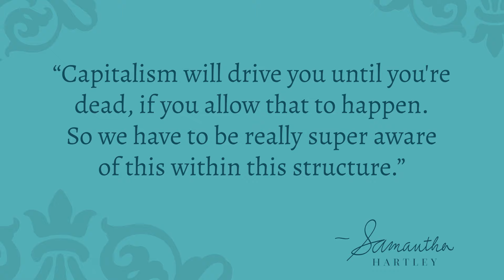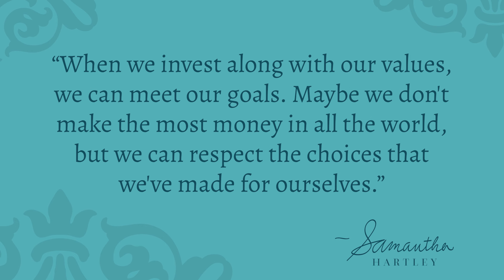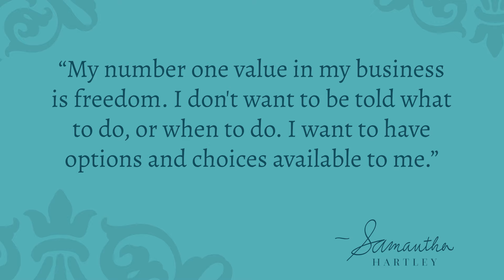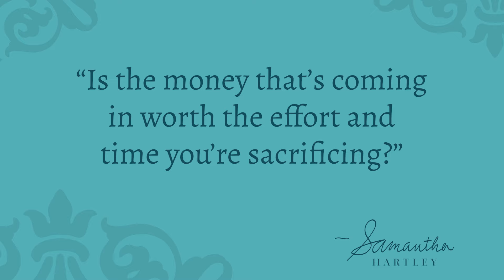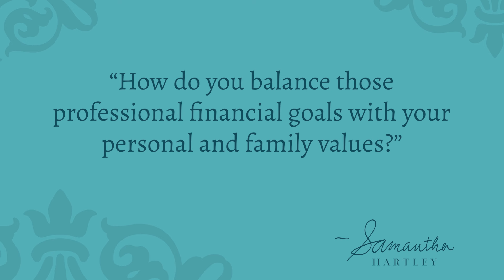When is it Enough Money?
“My number one value in my business is freedom. I don't want to be told what to do, or when to do. I want to have options and choices available to me.”

How much is enough money to earn through your business? When can you say “Yup, I’m done. I've hit my goal.”? My answer may surprise you.

Viewer Question: When is enough enough, meaning being comfortable with how much you make since it's more than you ever thought possible?
First of all, yay! Let's celebrate that accomplishment.

By the way, you’re not alone in this question – and your success. In just one week, I had clients saying to me:

"I have more money in my bank account than I've ever had before, and a client is sending me a six-figure check this week, on top of all of that.
This is the most money I've ever made in my life!"

"I've gotten to $52,000 a month, so I think I'm going to take a little rest for a while."

"This is what is possible for women consultants!"

Maybe you feel like it's not all about the money. But here’s the deal: sometimes it is. And it's really important for us as women to get comfortable with it being about the money. Here’s the thing: It's important to earn a ton of money because it gives you all the things: freedom, options, choices, opportunities, and access. So knowing what's enough for you is a personal and really important question.

Before you go asking others about your personal number, hold off. If you ask your peer group, everybody's going to have an opinion. If you ask your financial planner, they'll have some ideas for you. If you ask your partner or spouse, they're definitely going to weigh in. Even your parents might have a totally different idea.

And if we follow what capitalism says, there's no such thing as enough. More is more, is more, is more. That kind of thinking can drive you until you're dead if you allow it to happen. So we have to be super aware of what is enough for us. And this episode will help you do that.

Key Takeaways:

00:00 Intro
02:16 Investing in Our Values
05:06 The Real Financial Freedom
07:40 Balancing Professional Goals with Personal Goals

What will it take for you to align your revenue goals with personal freedom? Find out on this episode of Profitable Joyful Consulting on YouTube or your favorite podcast app

➡️ What Are Your Non-Negotiables?

Episode Hashtags

QUOTABLES:
Capitalism will drive you until you're dead, if you allow that to happen. So we have to be keep in mind there can be enough.

When we invest with our values, we can meet our goals.

How do you balance those professional financial goals with your personal and family values?

You know who subscribes to my podcast? My clients. On YouTube and your favorite podcast app